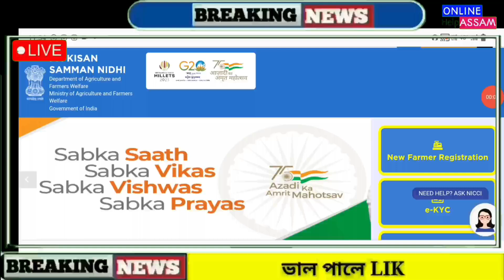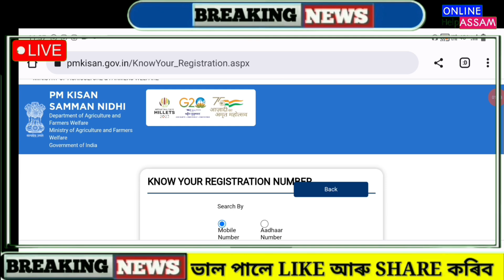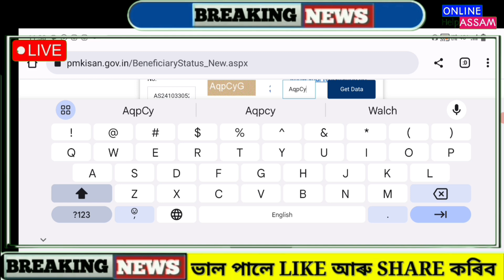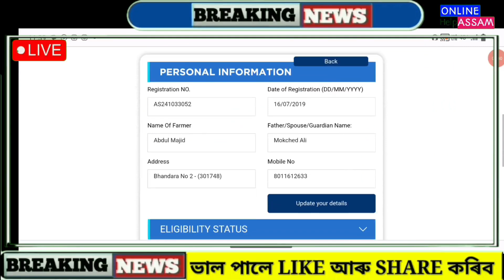Assamese News Today || PM Kisan 14th Installment Payment Released || PM Kisan Ekyc Good News Today